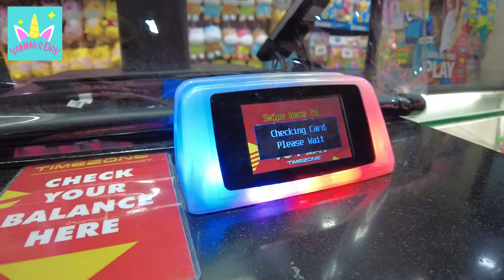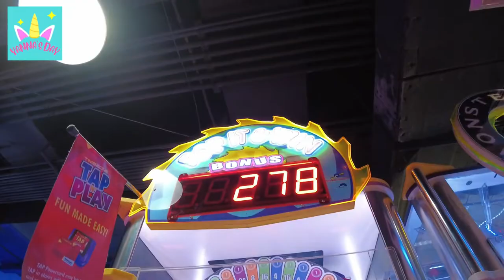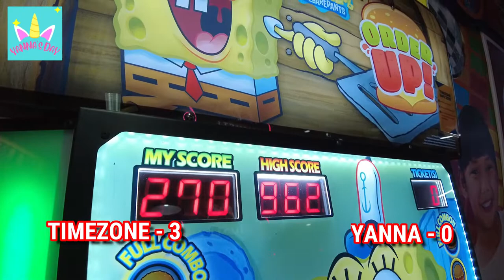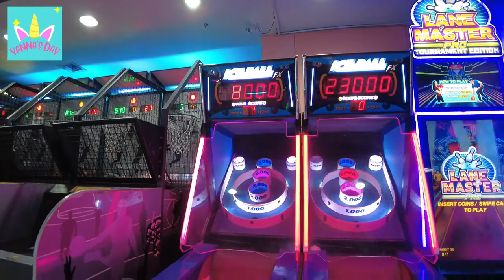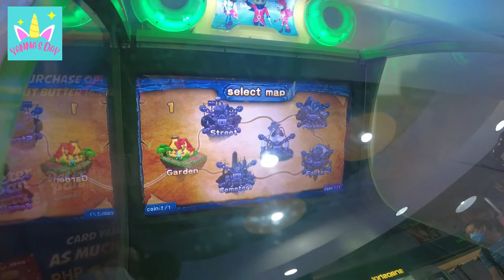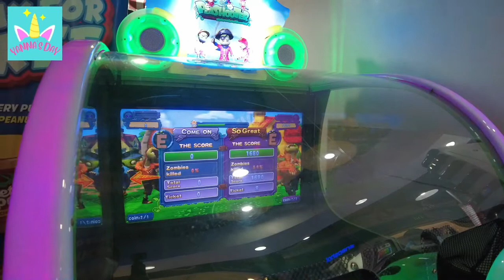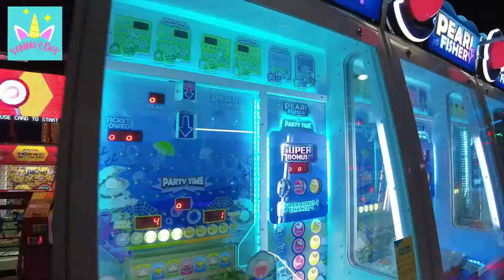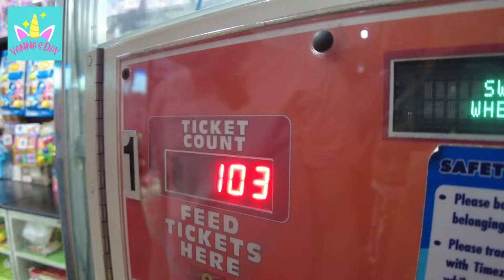Visiting TIMEZONE for the First Time after 2 Years in the Pandemic!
In this video, I visited TIMEZONE for the first time since the pandemic started. I am so excited to play here again because it has been 2 years since I was here. I don't even know how the arcade machines work anymore! Hahaha!